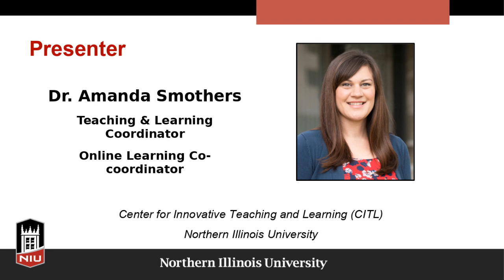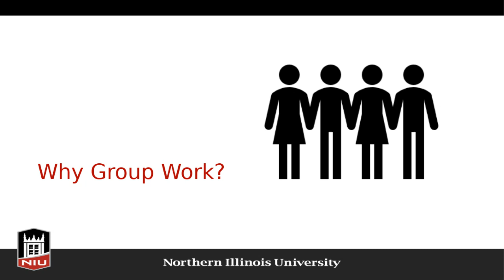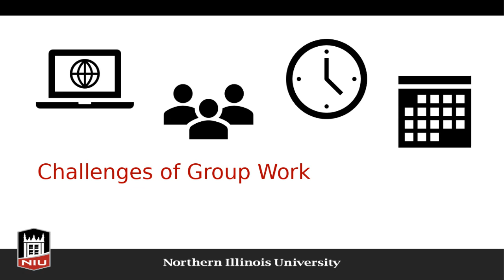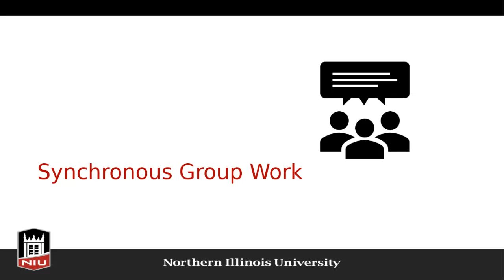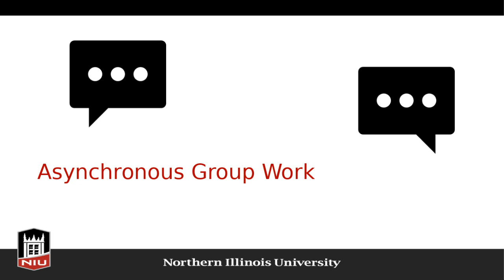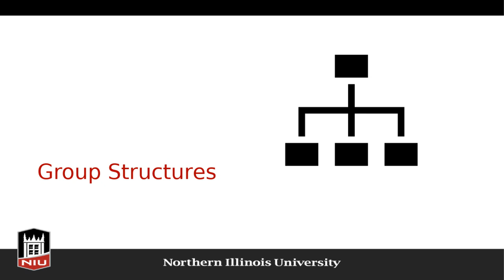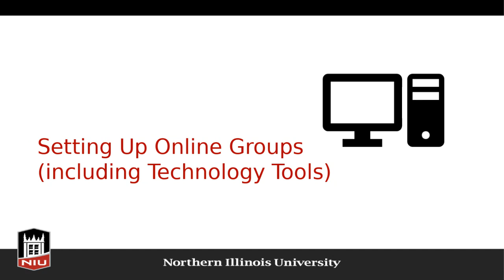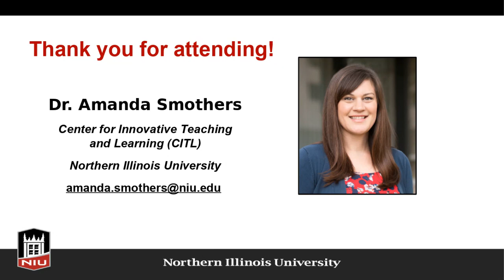Facilitating Group Work in Online Classes